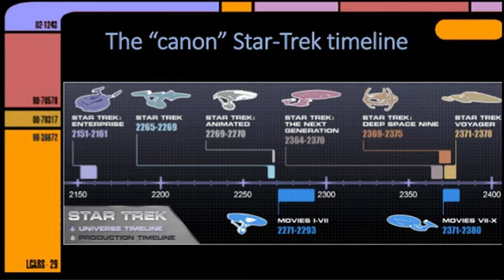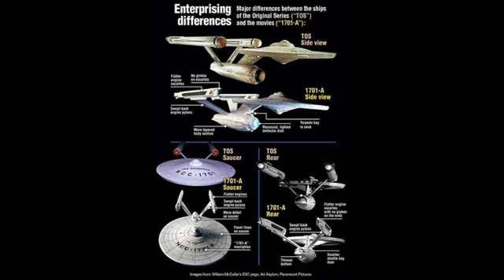What Made Star Trek Good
I have been a Star Trek fan since I was about 10 or 11.  I recently decided to look at the common threads that run through Star Trek and make it great.  There is a winning formula there.